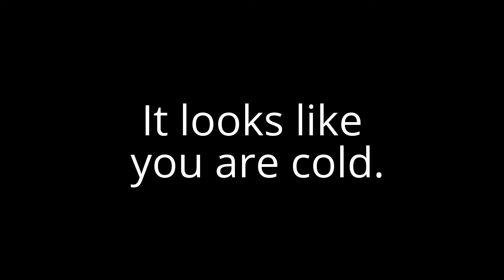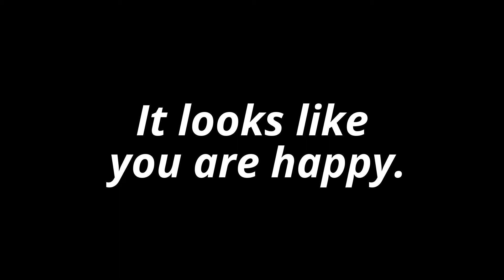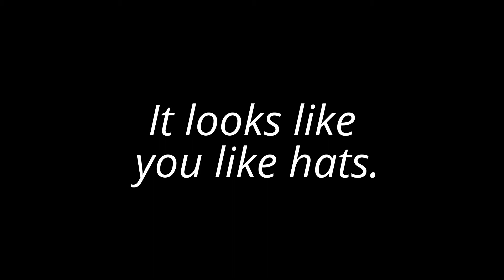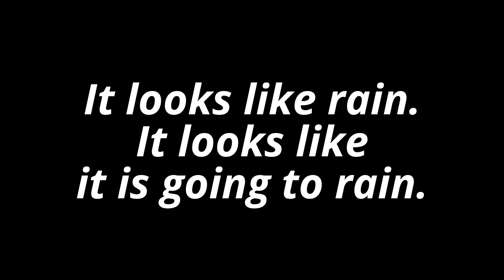Crazy Fred's English Lesson - It Looks like ..... - It seems - It appears